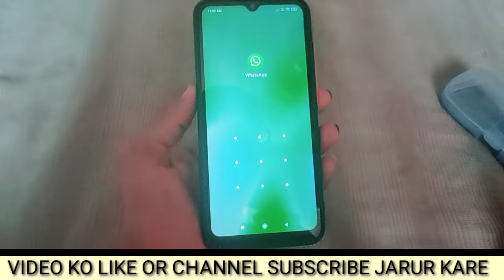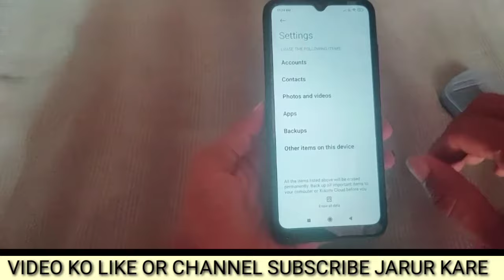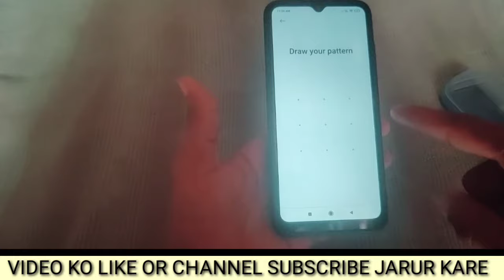poco mobile me app lock ka password bhul gaye kya kare।poco me app lock password forgot kaise kare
is video me bataya gaya hai friends ki poco mobile me app lock ka password bhul jane ke baad kya karna chahiye ya app lock ka password bhul jane ke bad Naya password kaise banana chahiye